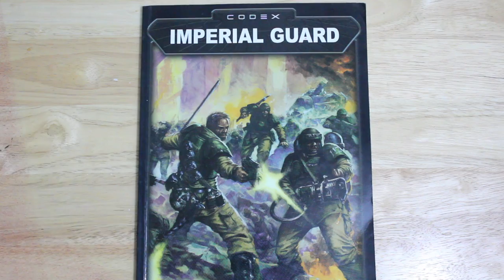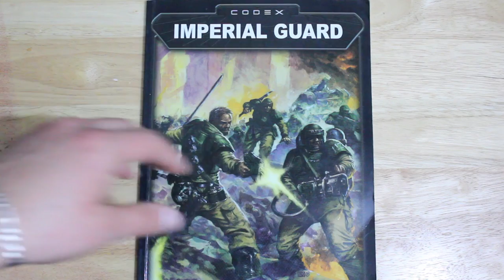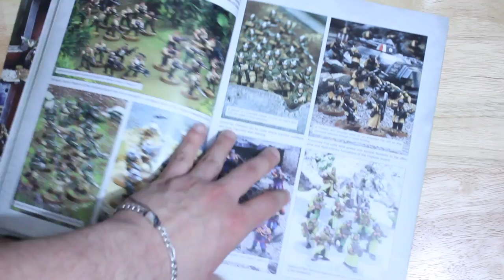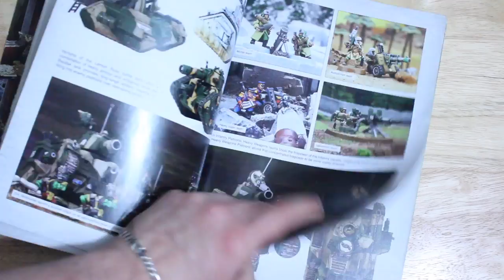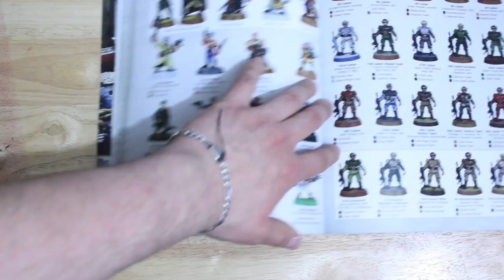40 Facts and Lore on the Organization of the Imperial Guard in Warhammer 40K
40 Facts and Lore on the Organization of the Imperial Guard in Warhammer 40K

40 Facts and Lore on the Imperial Heralds , Loyalist Word Bearers Warhammer 40K

Art